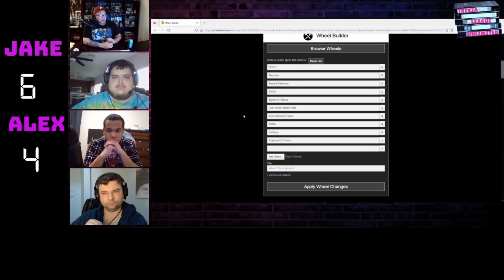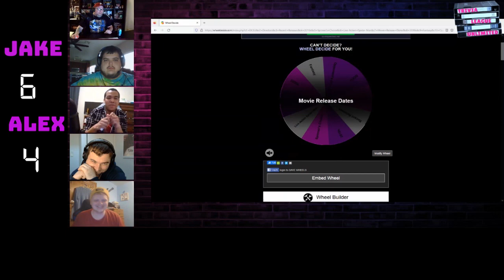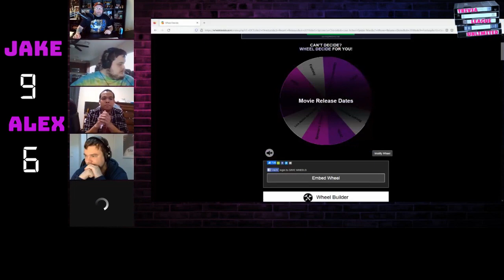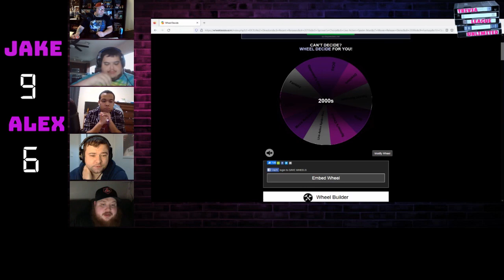TLU Singles: Jake Maringoni vs Alex Martinez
TLU Admins:
John Maher
Bill Cariola
Will Cohen
Aaron Jay

Thank you to our TLU writers and for watching!